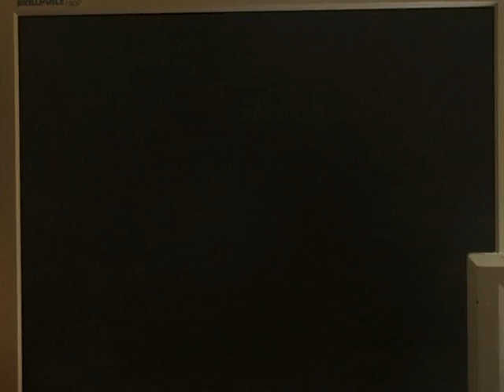Giana Sisters running on Natami - Progress video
Note, this is just a progress video and not the final result of Natami's performance... The Great Giana Sisters running on the Natami video by Thomas Hirsch, posted on 11 May 2010.

Frame generation ECS, fixed 28MHz pixel clock
SyncZorro Interface preliminary version
Copper fully implemented, with buffered data fetch
Video DMA fully implemented
256 color registers fully implemented
Sprites 16bit linebuffer
blitter basic implementation. Block and fill mode only, line to come
Video priority half implemented
Scandoubler fully implemented
Interrupts fully implemented
Paula DMA control fully implemented
Audio out fully implemented
VGA out working
DVI out o
PCI o
IDE fully implemented
CIAs fully implemented
Disk DMA 880k and 1790k, read only
Serial Port DMA o
Slow peripheral I/O fully implemented
 (Joy/Mouse/Keyb/PRT/DSK/SER)
PC mouse and kbd support .. o
Fast RAM controller o
Kickstart flash logic o
Battery-backed up clock. o
15k Video out o
15k Video in o
Audio in o